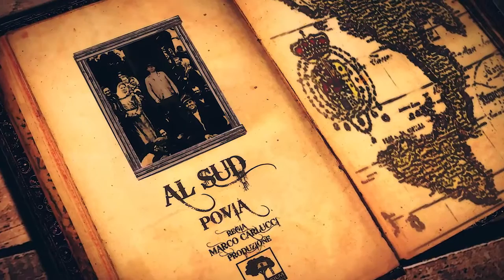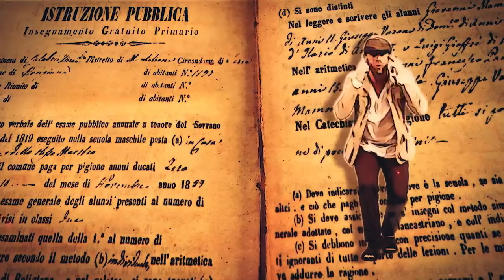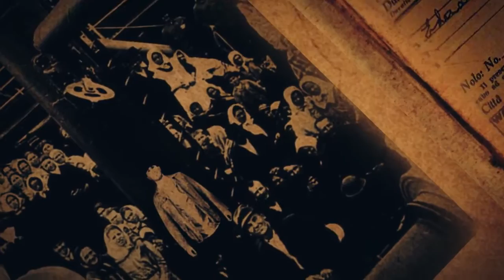POVIA Al Sud